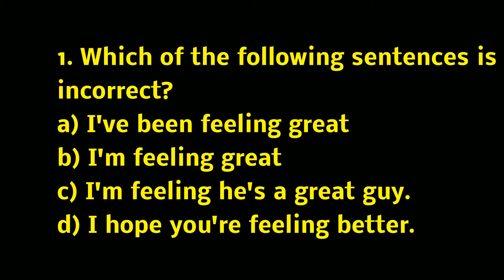Learn English LIve 10 - Quiz Question 1 correct